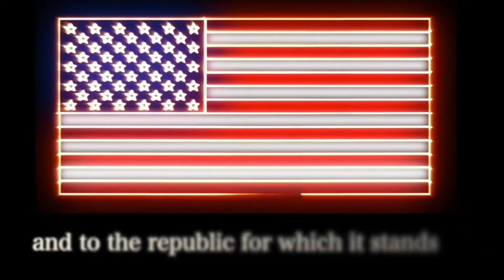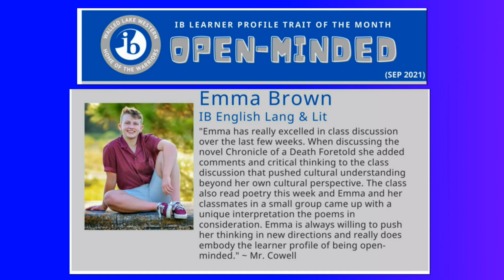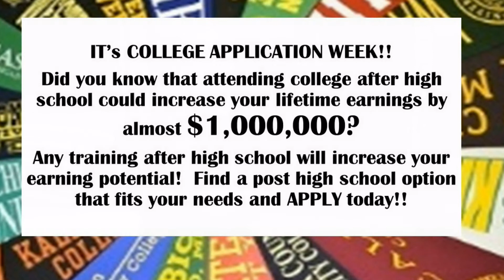WLW Newscast Monday October 4, 2021